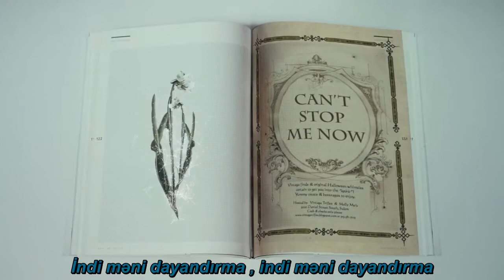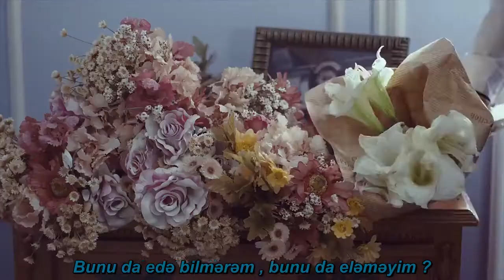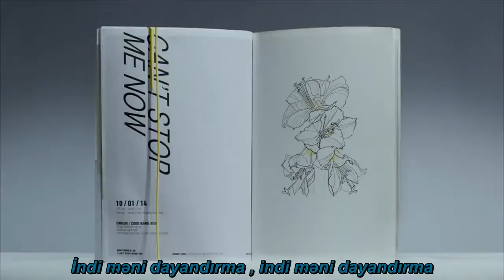CNBLUE Can't Stop MV ( Azerbaijan sub )